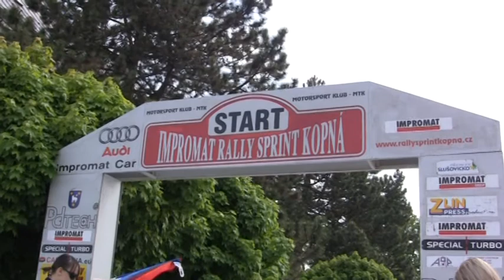19. Impromat Rallysprint Kopná 2011 | 106 | Josef Sedláček jun. - Vladimír Kolařík